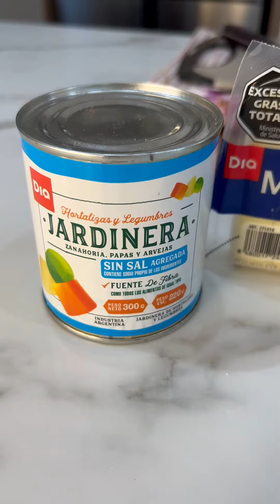Tiritas de Pollo en Salsa Cremosa🧀🍗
RecetasDia🧀🍗 ¿Están listos para disfrutar de unas exquisitas Tiritas de Pollo en Salsa de Queso y Verdeo? Una combinación irresistible que les compartimos junto a Jime Monteverde 🍽️✨
Conseguí todos los ingredientes en las Tiendas Día, Día Online y la App Día. 🛒🙌
📝INGREDIENTES
- 2 supremas de pollo
- 3 cebollas de verdeo
- 1/2 vaso de vino blanco o caldo de pollo
- 150 g de queso crema descremado Dia
- 100 g de queso mozzarella rallado Dia
- 1 taza de leche descremada
- 3 cucharadas de queso rallado
- 2 latas de vegetales en conserva (jardinera) Dia
🥣PREPARACIÓN
➡️Cortá las supremas de pollo en tiritas y dorá en una sartén con un poco de aceite de oliva a fuego fuerte.
➡️Salpimentá las tiritas de pollo al gusto y agregá las cebollas de verdeo cortadas en trozos pequeños. Incorporá el vino blanco o caldo de pollo y dejá cocinar por unos minutos.
➡️En un recipiente aparte, mezclá el queso crema descremado, el queso mozzarella rallado, la leche descremada y el queso rallado. Combiná bien todos los ingredientes. ➡️Volcá la mezcla de quesos en la sartén con el pollo y bajá el fuego. Dejá cocinar a fuego lento durante aproximadamente 15 minutos, revolviendo ocasionalmente hasta que la salsa espese y se integren los sabores.
➡️Mientras tanto, salteá los vegetales de la jardinera en otra sartén con un poco de aceite de oliva.
➡️Serví las tiritas de pollo en salsa de queso y verdeo junto con los vegetales salteados.
¡Una explosión de sabor en cada bocado!🎉